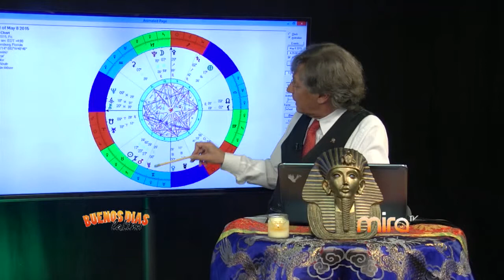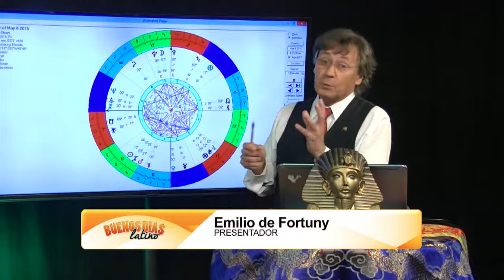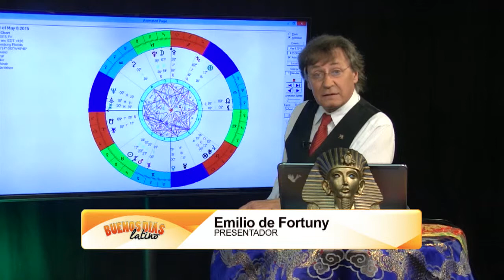MIRATV-BDL-ASTROLOGIA Y ENTREVISTA CON ROBERTICO